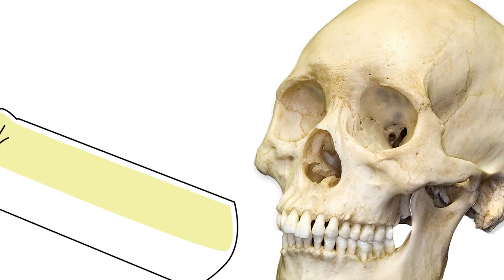Nom Nom Burritos (The Burrito Song)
Origional music video about eating delicious burritos! No living being could rival a song of this magnitude! Watch it all the way through for the celebrity animation cameo!

Crazy, Insane, Funny, Ridiculous, Stupid, ReichenSMACK is your outlet! The dumb stuff that floats in my head is infectious and you will swim in its syrup! I will be uploading cheaply made music videos, animations, skits, vlogs, and much more!

-ReichenSMACK